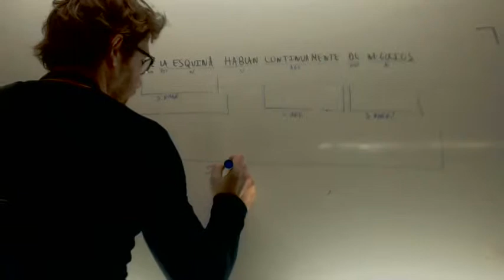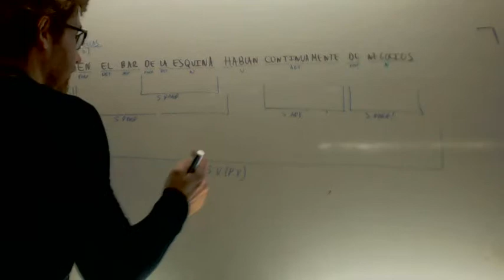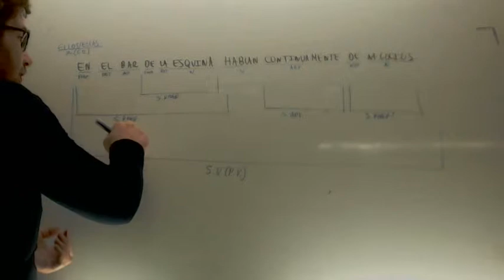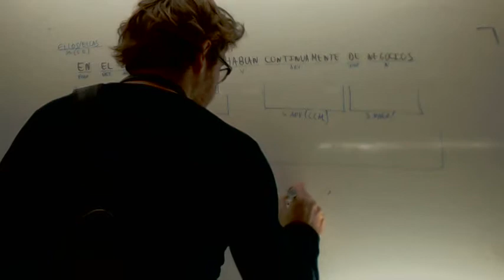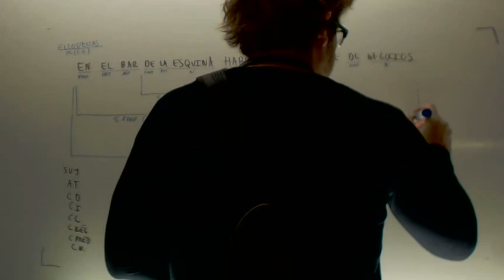Analisis sintactico 03 Lengua 3º ESO Academia Usero Estepona